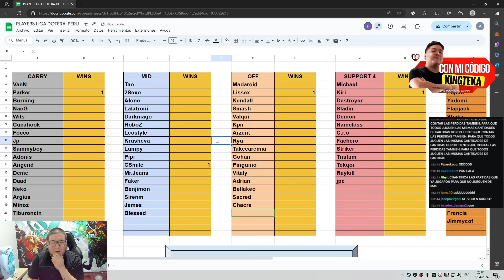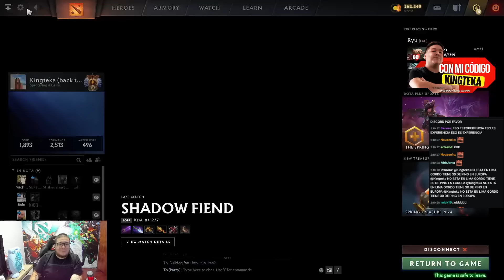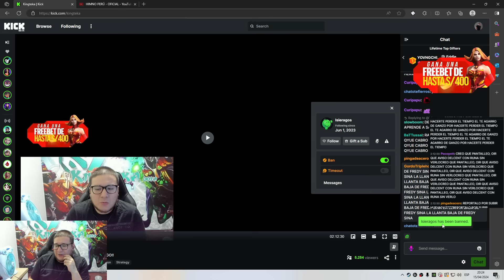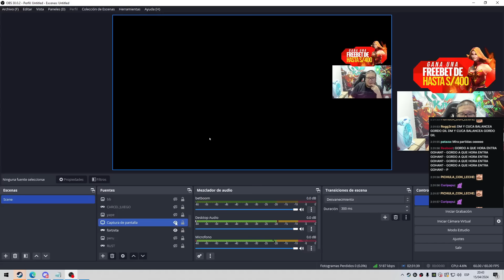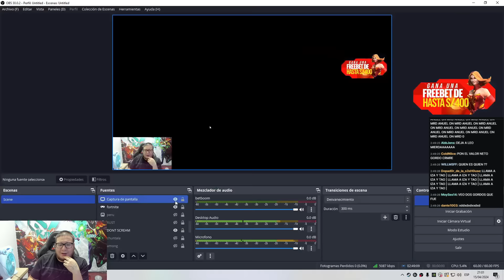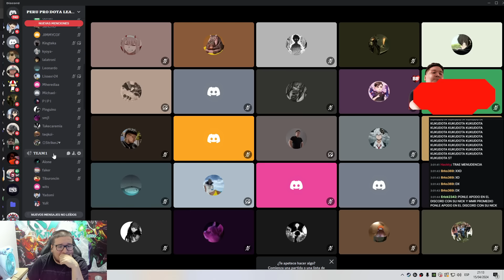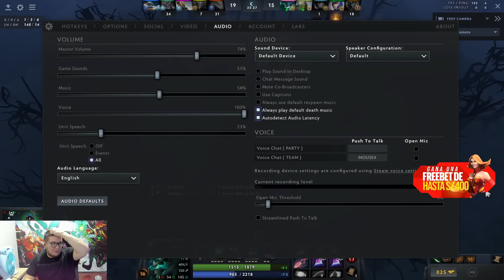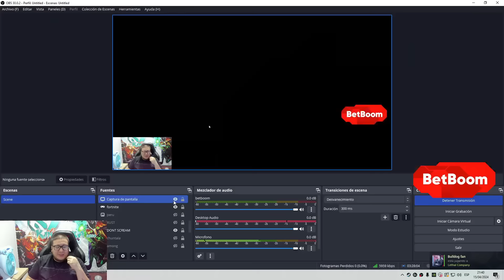😱 LIGA DE KINGTEKA DIA 1 XD, LA TERRIBLE KACHADA QUE LE DIERON A LEO NO TIENE PRECEDENTES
AQUI PODEMOS SEGUIR A KINGTEKABOSS :V